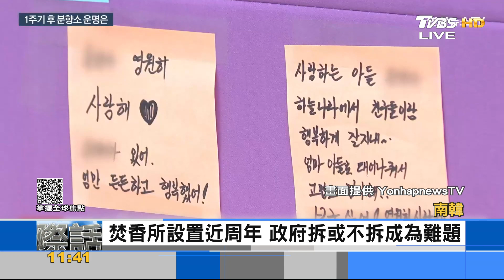避免人禍再發生 韓設置AI系統監測人潮｜FOCUS午間新聞 20231031